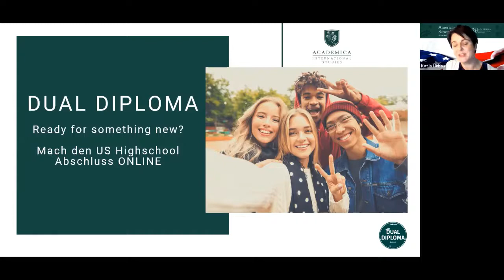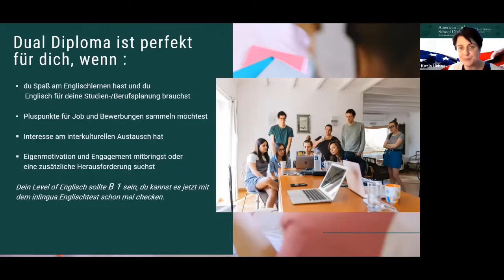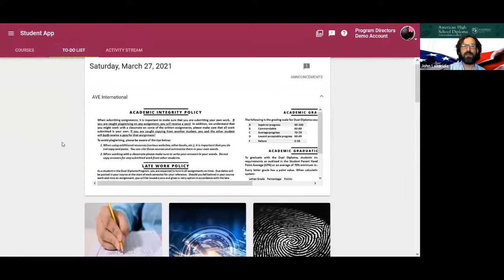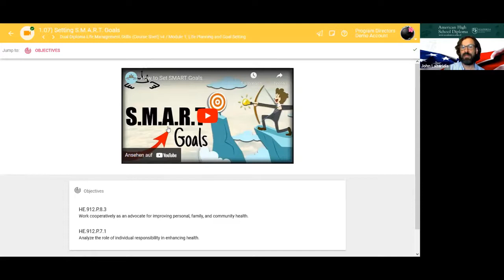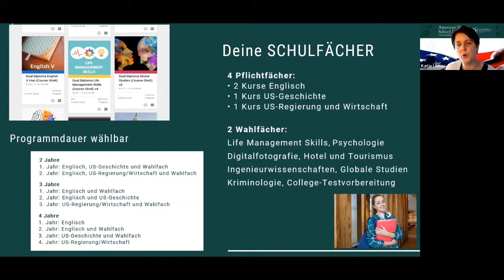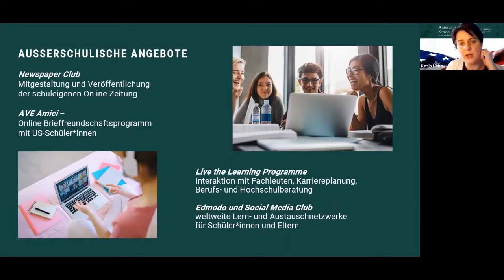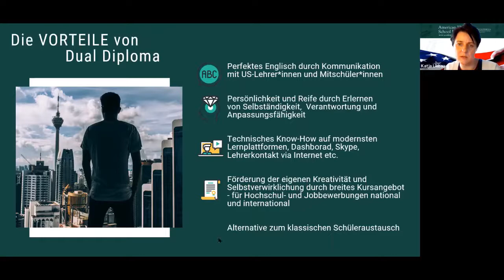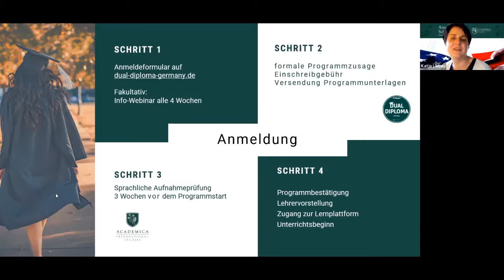Abi und US High School Abschluss gleichzeitig von zuhause aus –ganz einfach!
EXPOLINGUA Online Spring Edition

Das Dual Diploma Programm begann mit 7 Schülern in Spanien im Jahr 2010, inzwischen haben über 15.000 Schüler weltweit in diesem einzigarten Online Programm ihren US High School Abschluss gemacht – gerade in Zeiten von Corona und im Hinblick auf eine erfolgreiche Karriereplanung ist das Programm vielleicht auch für dich eine tolle Ergänzung zu deinem Schulabschluss in Deutschland.
Ist dein Englisch gut genug und hast du die Motivation, dein US Abi von zuhause aus zu machen? Fachliche Herausforderungen, ein nahezu perfektes Englisch und ein zertifiziertes US-amerikanisches Abitur warten auf dich als „Belohnung“ in diesem Programm – hast du Lust auf dieses Online Abenteuer und damit den Grundstein für später zu legen?
John Lazaridis wird euch in der Präsentation das Programm inkl. Schnuppern in den Unterricht und die Anmeldeformalitäten ausführlich vorstellen.

John Lazaridis & Katja Liebau
Dual Diploma Germany